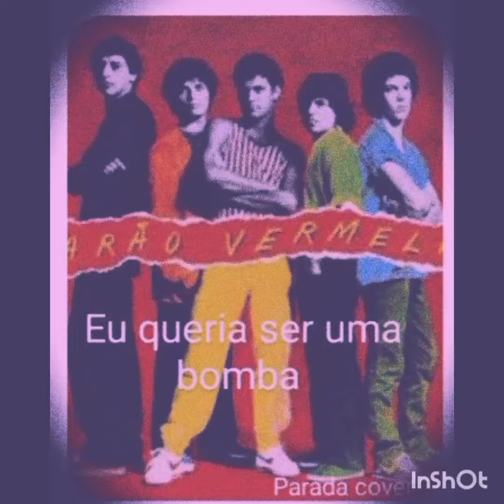Barão Vermelho - Eu queria ter uma bomba - Parada Cardíaca cover